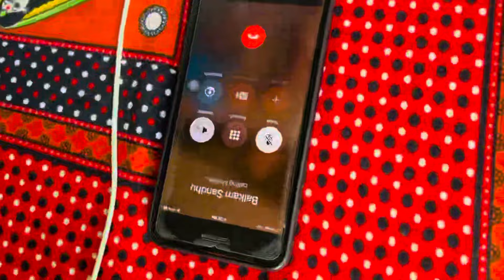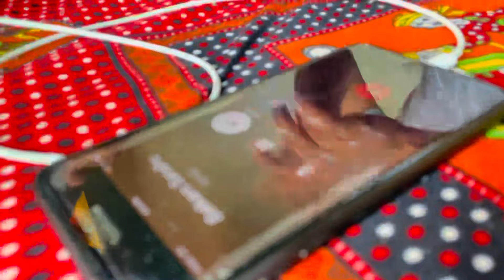ਮੋਟੇ ਨਾਲ Hoya Dhaka😂 Apan ਨਹੀਂ ਆਉਣਾ ਤੇਰੇ ਵਿਆਹ ਤੇ Prank 😂 /Sandhu Honi 22 / Jaspal Sandhu / Amrit